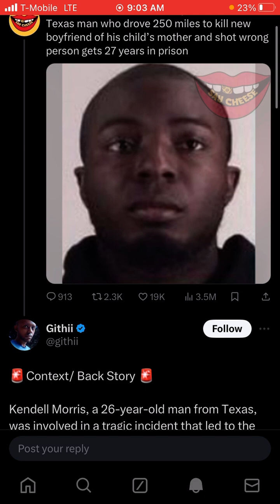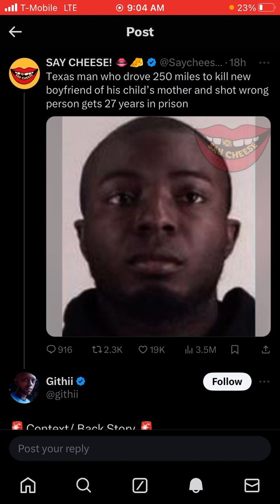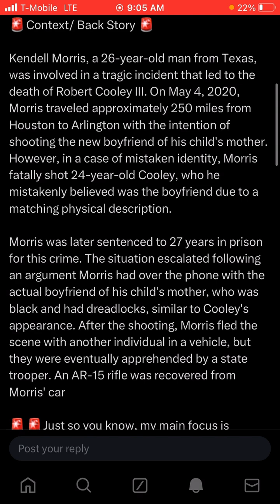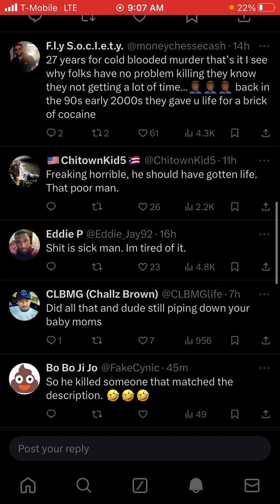Don’t be Crashing Out behind No Woman❗️⚠️ This why it’s Important to Study & APPLY the Scriptures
& HERE …